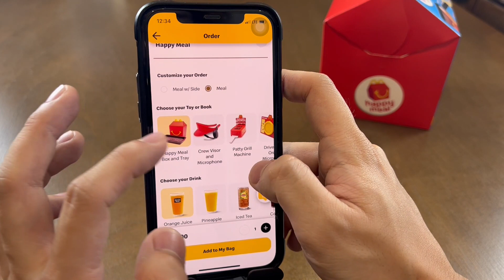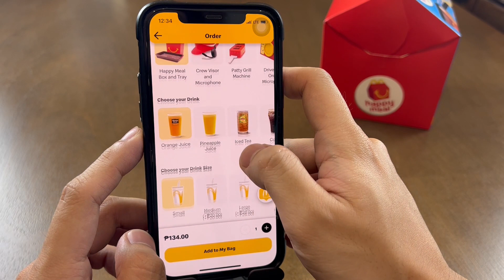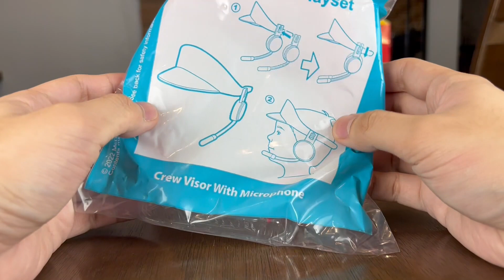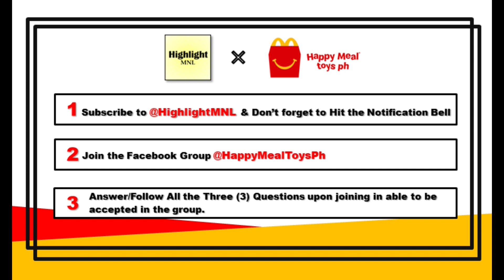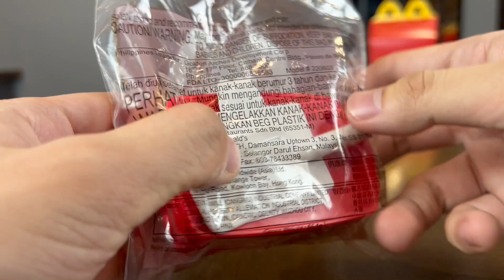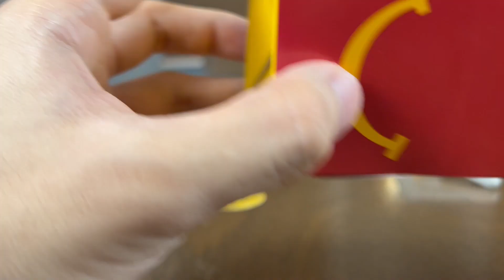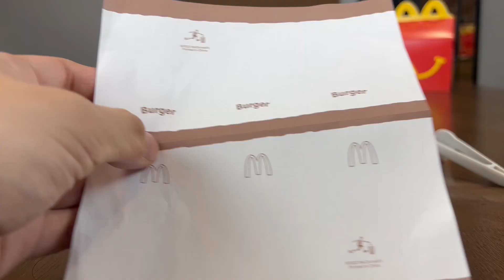Let's Play McDonald's (McDonald's Playset Happy Meal Toys) Narikiri Mcdonalds Toys 2022 Philippines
Hello Highlighters, Welcome back for another HIGHLIGHT!